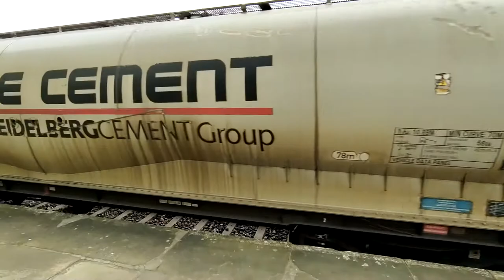Castle Cement Freight Move GBRf 66711 Sence 4N00 Hellifield 27/04/2022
Castle Cement Freight Move
GBRf 66711 'Sence'
4N00
Hellifield